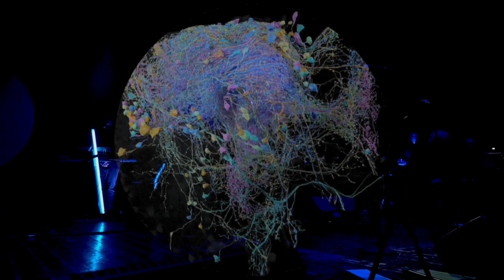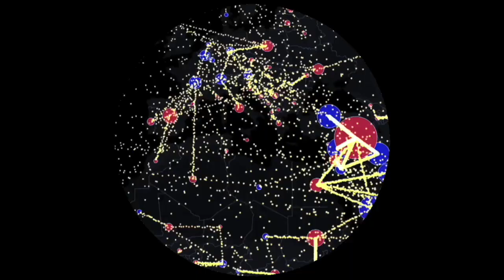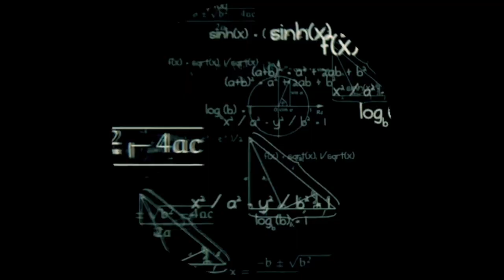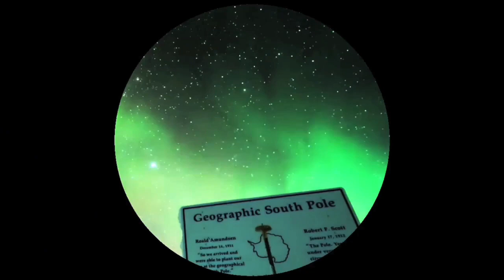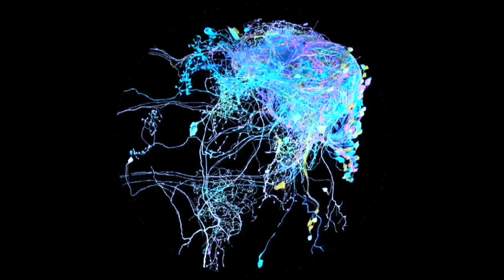Ottodix Ensemble - "Entanglement" Teatro da Ponte (live full show)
Ottodix Ensemble - "Entanglement" - live full show
Ottodix Ensemble con il Comune di Vittorio Veneto, l'associazione Il Mare La Terra Il Cuore e ARTantide Gallery Verona,  presenta "Entanglement", lo spettacolo tra musica, divulgazione scientifica, geostoria e arte contemporanea, ideato e scritto da Alessandro Zannier (Ottodix).

Il concerto tenutosi il 13 novembre 2021 al Teatro Da Ponte a Serravalle di Vittorio Veneto (TV), è stato realizzato come evento inaugurale della mostra antologica d'arte di Zannier, anche artista visivo, ospitata nella Galleria Civica Vittorio Emanuele II di Vittorio Veneto e dedicata al progetto ENT, serie di installazioni gemelle internazionali, presentato alla Biennale di Venezia - Padiglione Italia "Resilient Communities" 2021 in gemellaggio con Auckland (NZ).

"Entanglement", viaggio attorno al mondo per canzoni tratto dall'omonimo album di Ottodix del 2020 (Discipline/Mastermusic) è eseguito on stage con band, quartetto d'archi, pianoforte a coda, lavagna luminosa e visuals su sfera.

On stage:
Alessandro Zannier - voce/synth
Loris Sovernigo - piano/synth/cori
Giovanni Landolina - chitarra
Antonio Massari - chitarra
Stefano Petterson - electro perc
Mauro Bonicelli - violino
Nicola Casellato - violino
Sarah Mazzoleni - viola
Elena Berti - violoncello
Laura Marini - lavagna luminosa

Tecnici del suono:
Alberto Gaffuri/Andrea Pedron
Officine Eventi
Riprese - Mattia Carrer /Luca Facchini
Montaggio video e mix audio:
Alessandro Zannier
Regia & concept:
Alessandro Zannier

Evento organizzato dall'associazione
Il Mare La Terra Il Cuore
In collaborazione con:
- Comune di Vittorio Veneto
- ARTantide Gallery

Introduzione a cura di:
- Antonella Uliana (Assessore alla Cultura di Vittorio Veneto)
- Paolo Mozzo (gallerista di ARTantide Gallery)
Si ringrazia Alberto Braido per l'aiuto, assistenza, promozione e collaborazione su Vittorio Veneto.

Il concerto si è tenuto come evento inaugurale della mostra antologica d'arte contemporanea di Alessandro Zannier - "ENT1 Venice / Auckland" visitabile dal 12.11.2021 al 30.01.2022 alla galleria Civica Vittorio Emanuele II di Vittorio Veneto (TV)